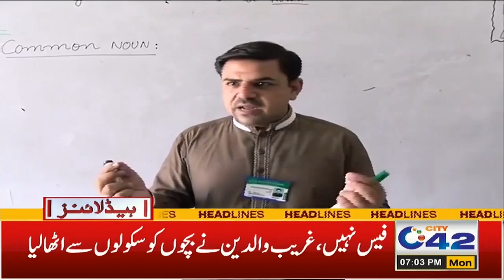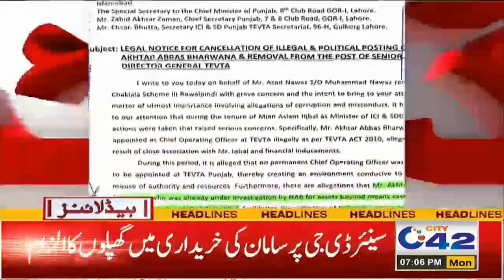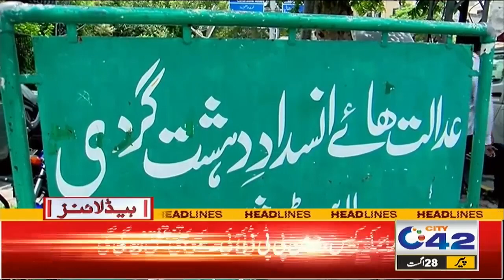Another Bad News For People | 7pm News Headlines | 28 Aug 2023 | City 42